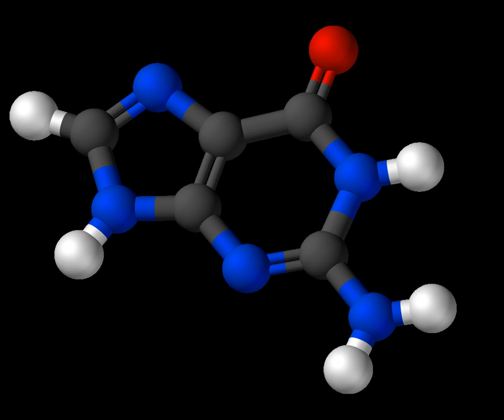Guanine | Wikipedia audio article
00:00:40 1 Properties
00:02:17 2 History
00:02:59 3 Syntheses
00:05:27 4 Other occurrences and biological uses
00:08:20 5 See also

- Socrates

SUMMARY
Guanine (; or G, Gua) is one of the four main nucleobases found in the nucleic acids DNA and RNA, the others being adenine, cytosine, and thymine (uracil in RNA). In DNA, guanine is paired with cytosine. The guanine nucleoside is called guanosine.
With the formula C5H5N5O, guanine is a derivative of purine, consisting of a fused pyrimidine-imidazole ring system with conjugated double bonds. Being unsaturated, the bicyclic molecule is planar.